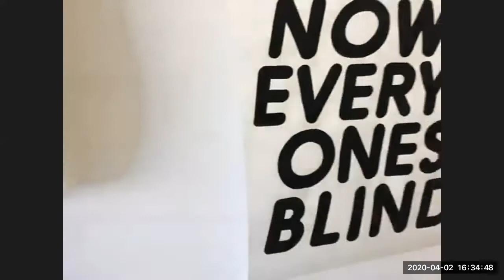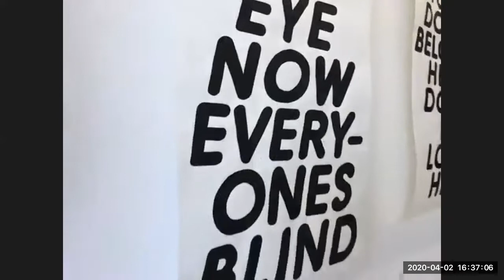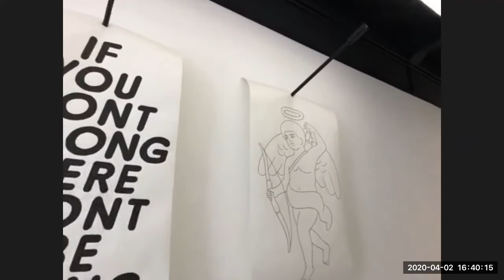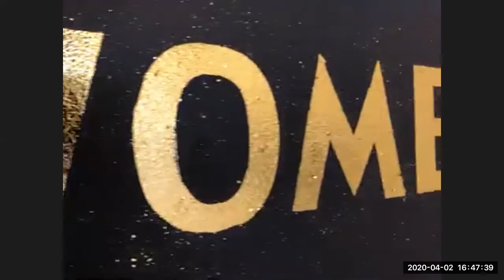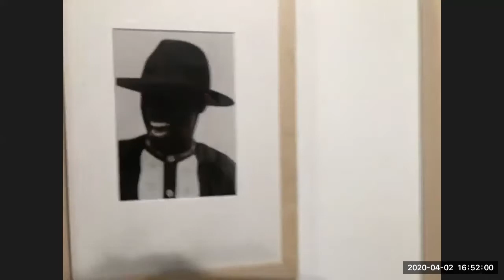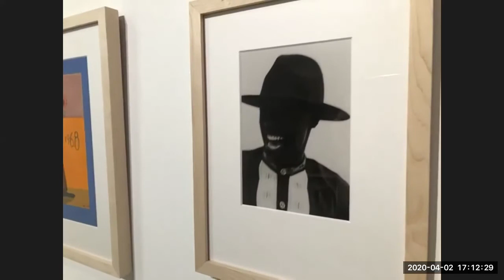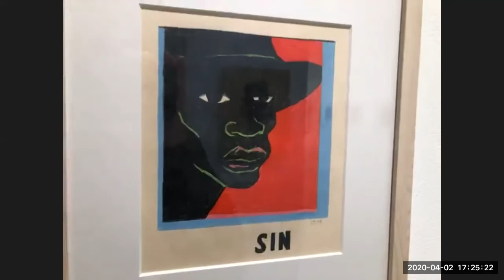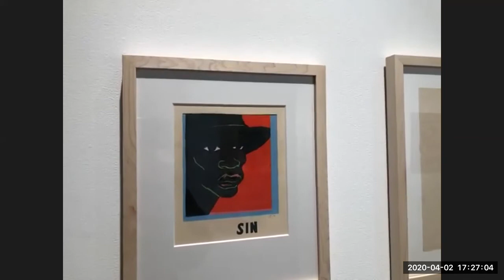Artist Talk With Pt. 2 Gallery Exploring Black Traditions and Experiences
This is a recording of our digital artist talk and gallery walk-through with Pt. 2 Gallery owner, Brock Brake and current artists on view.

Adrian Octavius Walker takes us through “We Matter,” a solo exhibition of photographs that explores Black American beauty traditions among Black men; as well as the group exhibition he curated entitled “Elements Of…” with Alanna Fields, Angela Hennessy, T. Rasheed, and Christopher Martin. Fields and Hennessy discussed their works that delve into universal experiences—life, death, love, belonging—mediated through Blackness; as a personal and lived experience, as a part of an ancestral lineage, and as a historical construction.

Then, Lenworth “Joonbug” McIntosh walks us through his solo exhibition entitled “Self Reliance.” Here, he explores the subjective nature of perception, the duality of simultaneously being right and wrong, and what you accept based on your experiences.

This is followed by a Q&A from the audience and discussion on being an artist during COVID-19.